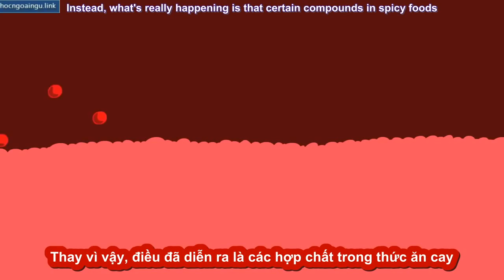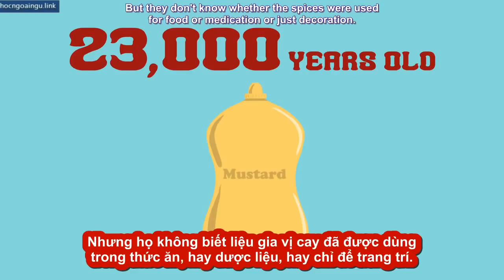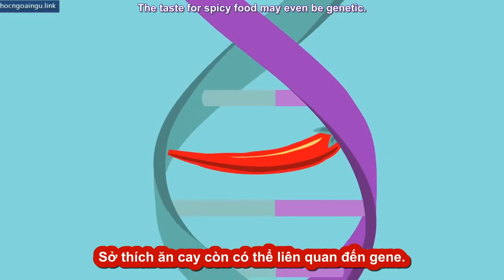[TED Ed song ngữ] Khoa học về vị cay - Rose Eveleth